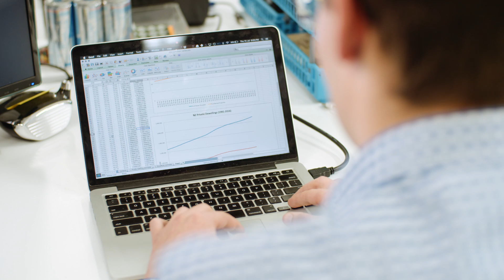Make stats and data work for your business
Using statistics and data is a powerful way to research your business’s target market, make smart pricing decisions and pitch for investment.

In this video, a start-up talks about how they have used Statistics New Zealand and other freely available stats and data to develop and hone their product. By leveraging the data, they have minimised their risks and maximised their chances of success.

Business.govt.nz makes business easier with tools and advice from across government to save you time and help make your business a success.